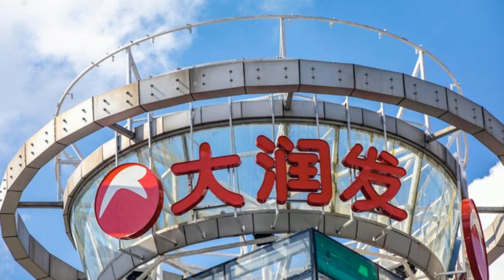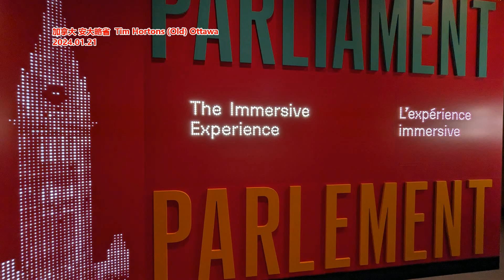太惨烈！大润发 突然关店20家！巨亏16亿！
来源: 侃见财经
大润发，加速掉队。5月21日，大润发母公司高鑫零售（06808.HK）披露了截至3月31日的2024财年业绩报告。